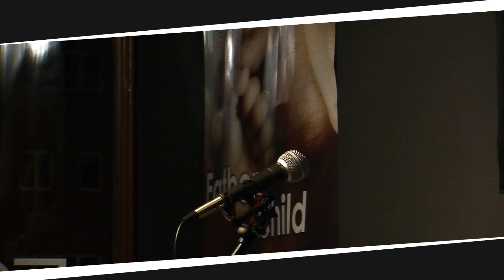Spoken Notes CH2 vol1 Cleopatra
Spoken Notes // Chapter 2 // Volume 1